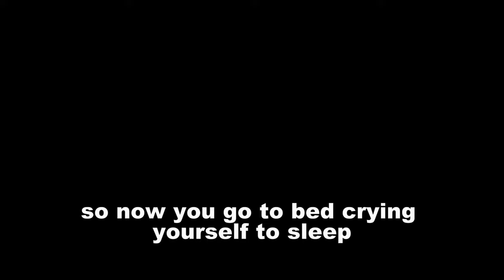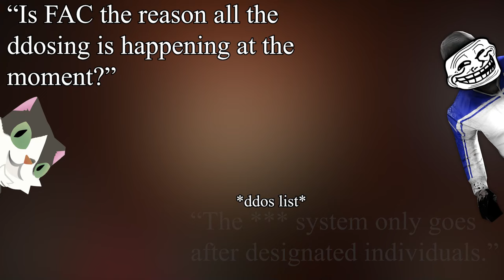The Left 4 Dead Servers Are Being DDoSed...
This Could Be The End Of Left 4 Dead because of the DDoSing and especially if valve doesn't do anything. Hopefully not though.